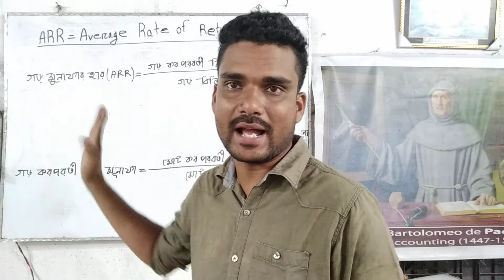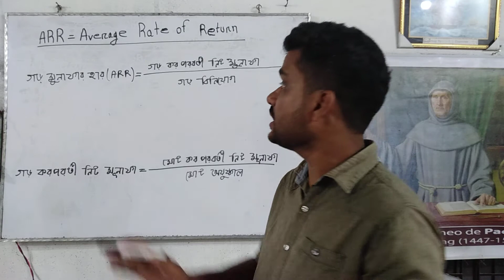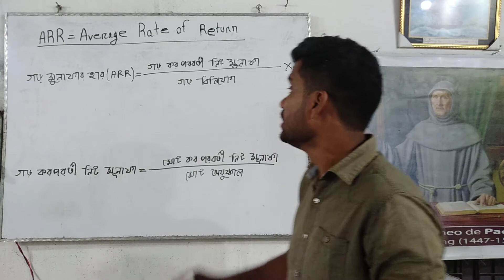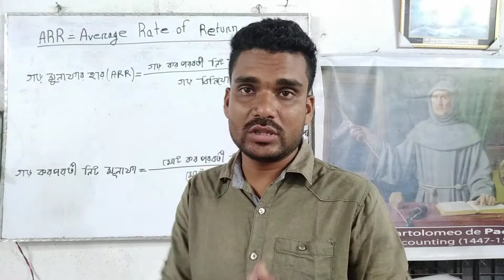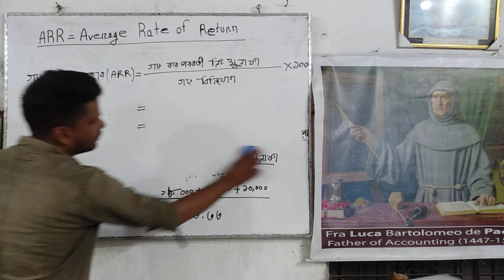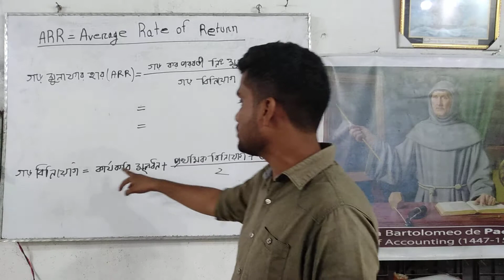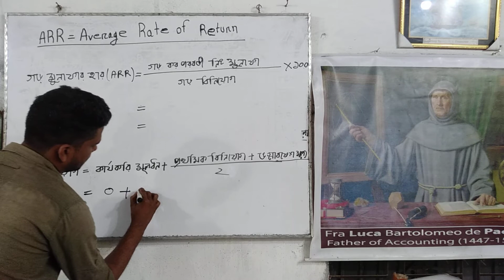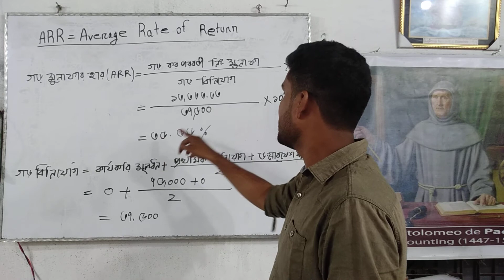Finance, Average Rate of Return, গড় মুনাফার হার নির্ণয়, ARR